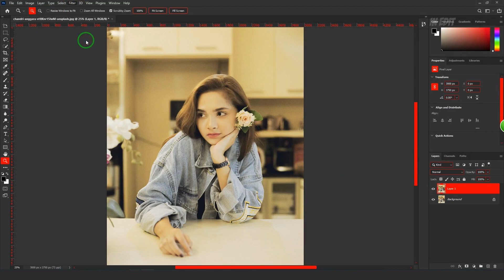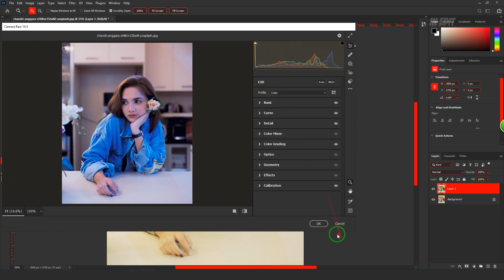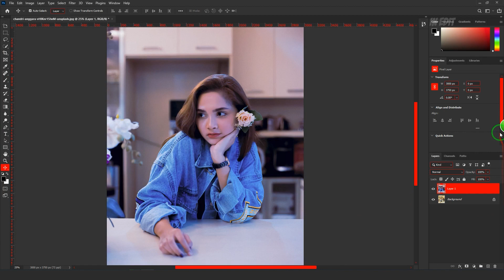Advance Color Correction In Photoshop - Camera Raw Filter